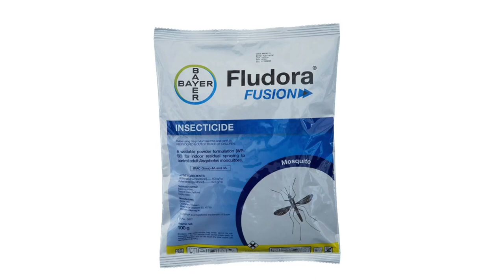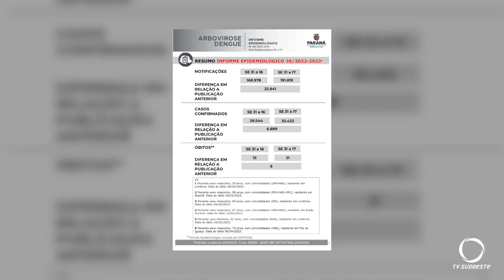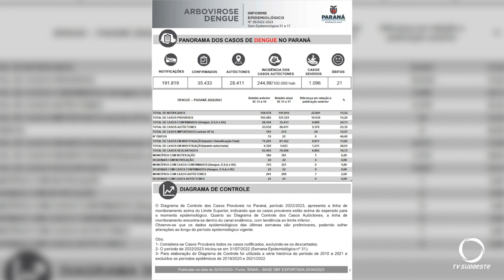Deve chegar no Paraná ainda neste mês novo inseticida contra o mosquito da dengue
Saúde: Novo inseticida contra a dengue é autorizado pela Anvisa e deve chegar ao Paraná ainda este mês. O inseticida é para o controle de Aedes aegypti, chikungunya e zika.